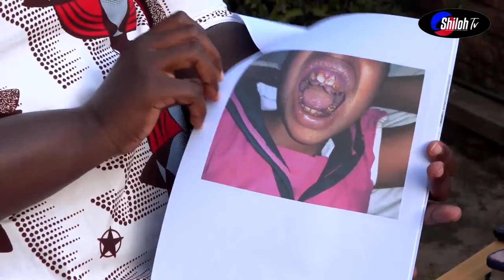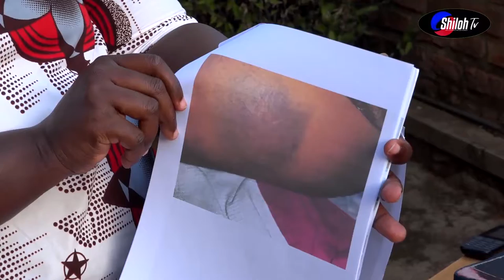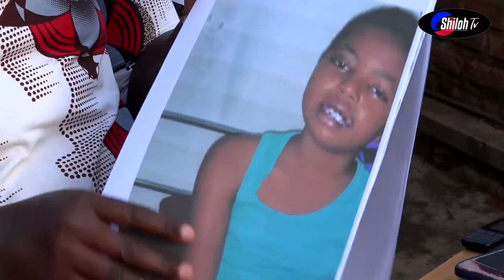Christele Umwana wakize Cancer ya leukemia none aheze mu buhinde kubera kubura amafaranga y'ibitaro